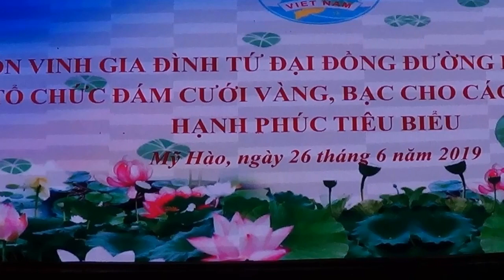THI XA MY HAO TO CHUC DAM CUOI VANG BAC PHAN 1